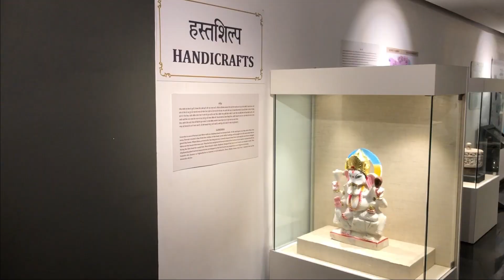Ep 02 || Kite flying on Boat || Varanasi darshan (After COVID Lockdown) || Varanasi Vlog || Ganga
So this is the second episode of Varanasi Road Trip.

cheers!!!